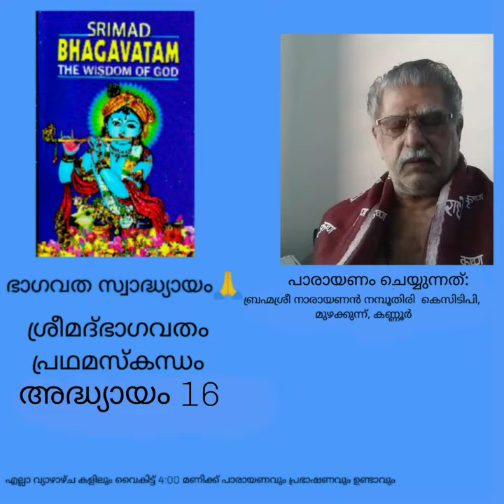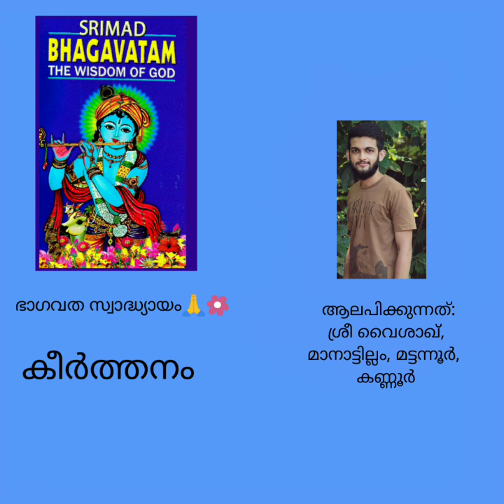BHAGAVATHA SWADHYAYAM-SKANDAM 1- ADHYAYAM 16 WITH EXPLANATIONS